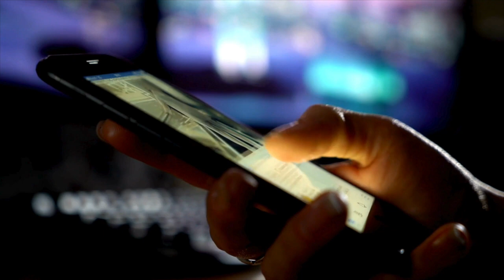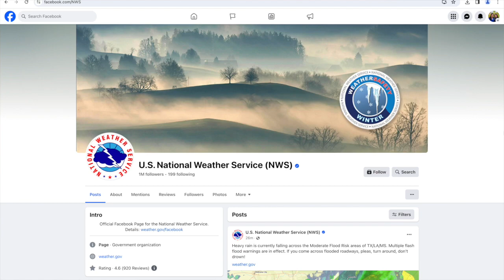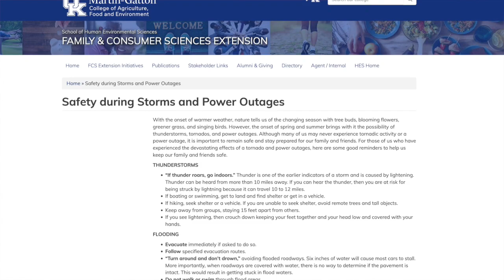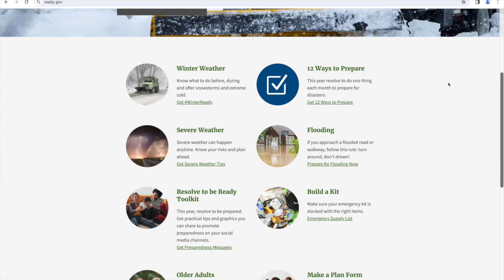Where to Find Reliable Weather Information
Host: Kristi Shive, Warren County Extension Agent for Family and Consumer Sciences
Guest: Kayla Watts, Agent on Special Assignment for Community Recovery and Resiliency for UK

Topic: Where to Find Reliable Weather Information

Winter weather is here!  It is very important to know where to obtain credible weather information/predictions.  It is also very important to know where to obtain researched information during and after a winter weather emergency.  The local Cooperative Extension Office can assist with both situations.  First, the local Agriculture and Natural Resources (ANR) Agent will be able to connect folks with the University of Kentucky Ag Weather Center and the National Weather Service.  Both entities have researchers that track not only current weather conditions, but they have data on previous weather in Kentucky.  Also, both entities give practical application to the weather forecast, explaining how it will impact farm, family, and home.  The ANR Agents can connect folks with these groups and discuss ways to prepare your farm/livestock before a major winter weather event.  Being prepared is key.  Also, knowing what to do within the home during and after a winter weather event is important.  Local Family and Consumer Sciences (FCS) Agents have access to wonderful information on how to prepare your family and home for major weather events and also have access to tons of information on how to keep the home, food, and family safe during and after the emergency.  For more information on how to prepare for winter weather Or call your local Cooperative Extension Office.